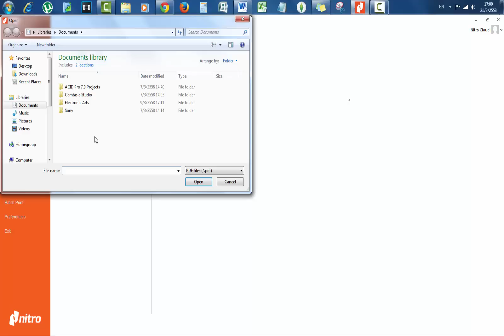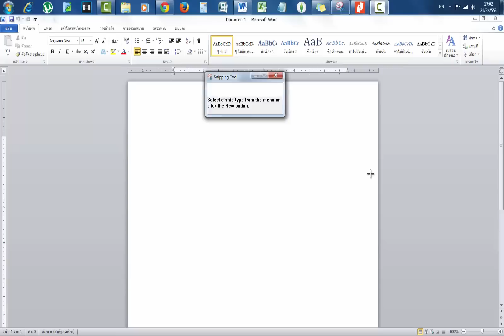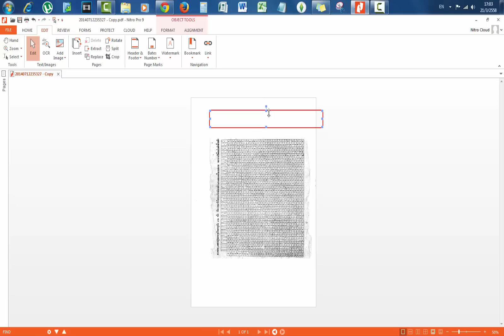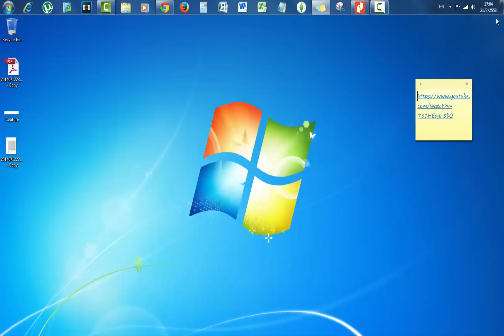การใช้งาน Nitro Pro 9 PDF Editer